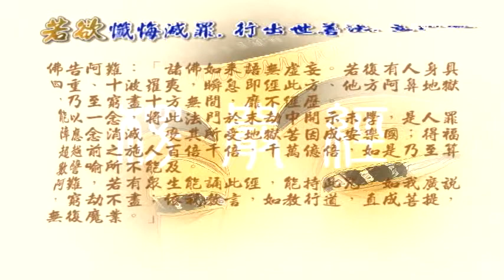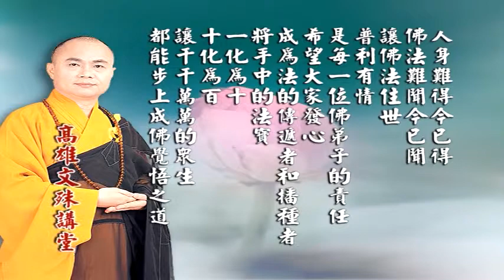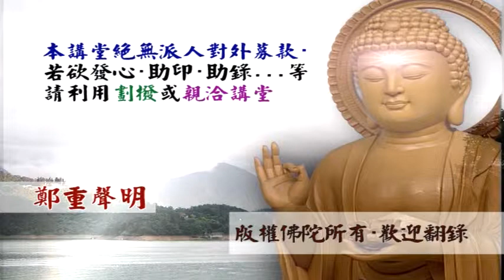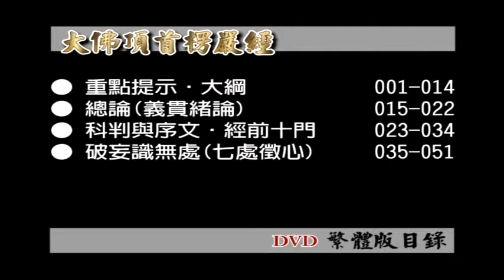大佛頂首楞嚴經第四套-破妄識無處(七處徵心) 17-9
文殊講堂
大佛頂首楞嚴經第四套-破妄識無處(七處徵心)